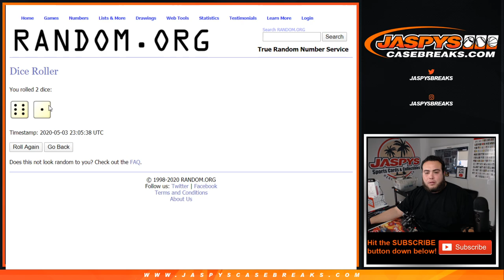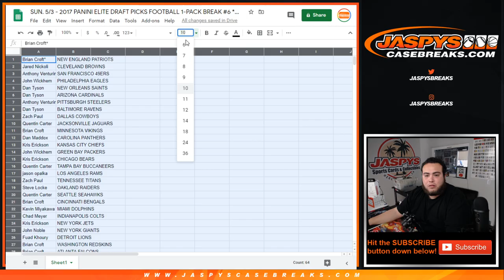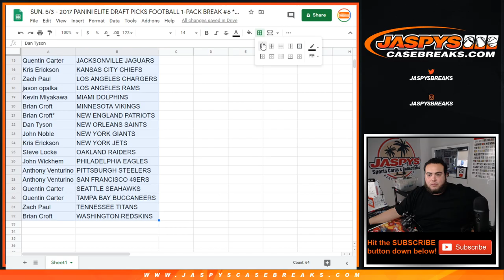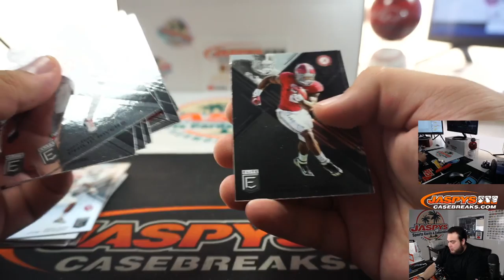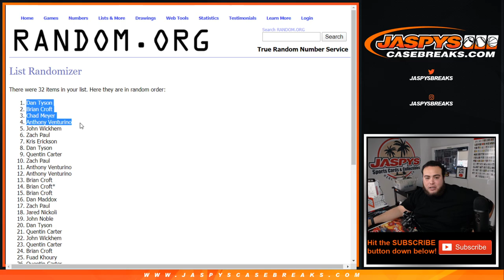SUN. 5/3 - 2017 PANINI ELITE DRAFT PICKS FOOTBALL 1-PACK BREAK #6 *RT*